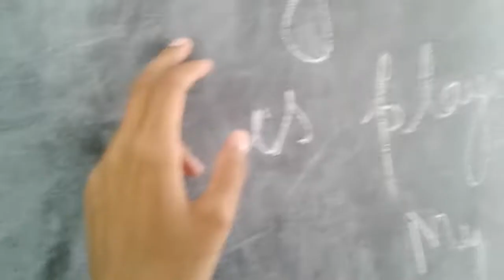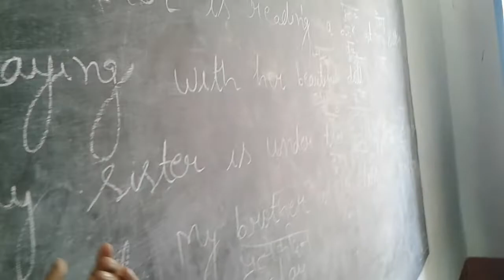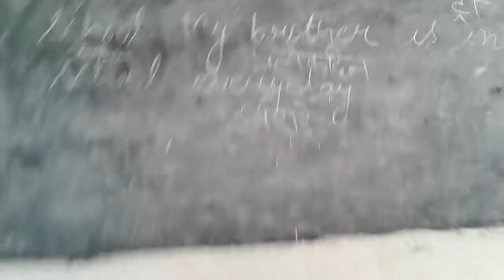Lesson -Our home (class - 5)